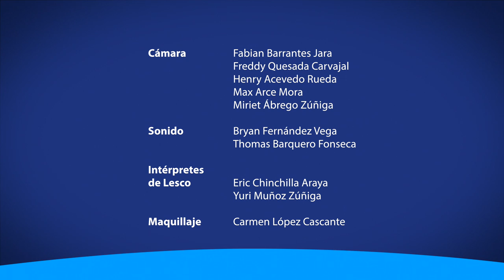Estudio sobre el impacto de la COVID-19 en la salud mental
El Instituto de Investigaciones Psicológicas, requiere de su ayuda para completar una encuesta, pues está realizando un estudio sobre el impacto de la COVID-19 en la salud mental.